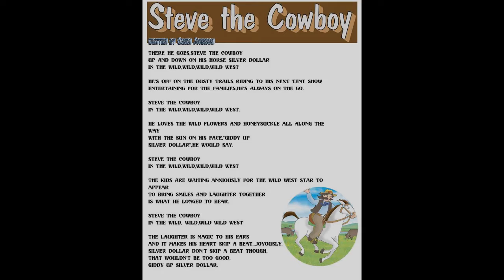Steve the Cowboy In the Wild Wild West Music Video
Steve the Cowboy a new story and song by Dorp Express.